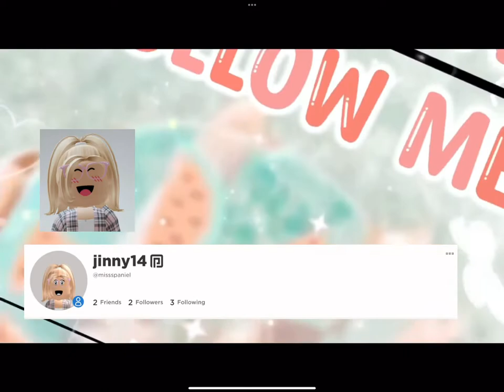my new intro!